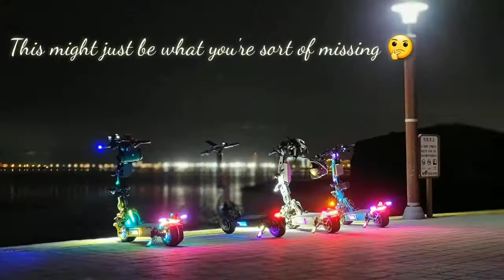Wepped Fold Scooter! Awesome Upgrade and Model ! 🎿